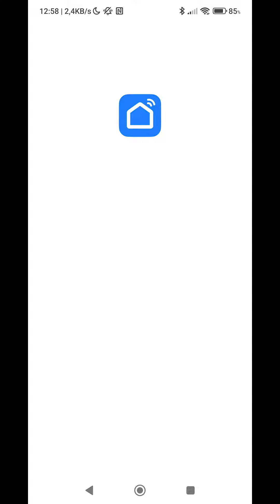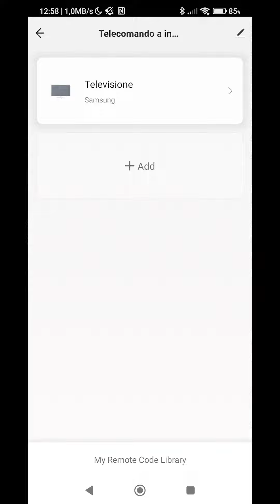RECENSIONE COMPLETA - Smartlife sensore infrarosso/433mhz